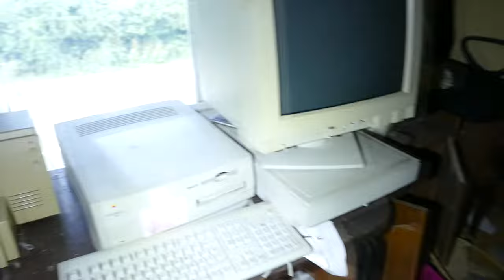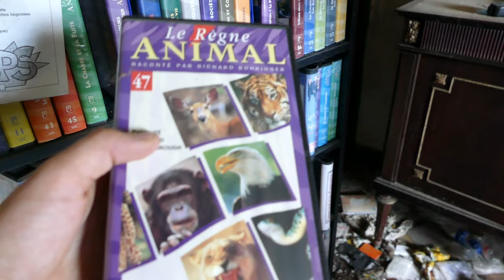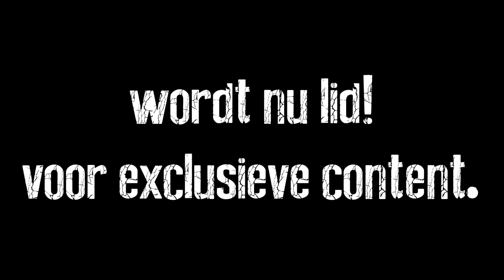VERLATEN HUIS Langs een DRUKKE WEG: Het ONOPGELOSTE Mysterie van de Oude BEWONERS